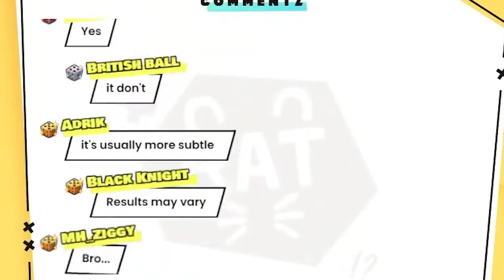Hakos Baelz Wondering if 𝙁𝙡𝙞𝙧𝙩𝙞𝙣𝙜 even works 𝙄𝙍𝙇?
Have Fun!!!

Source Art :

Only for entertainment, hope you enjoy it!